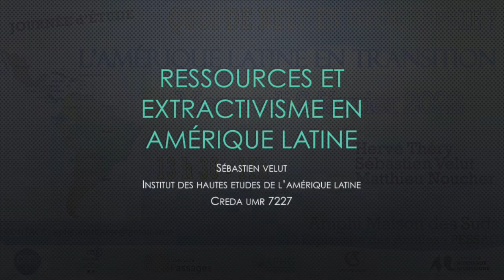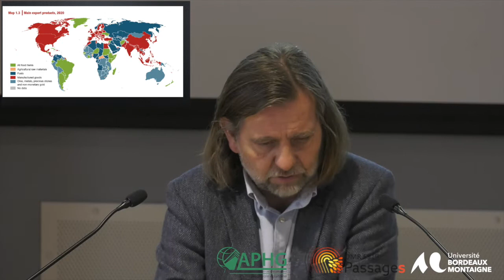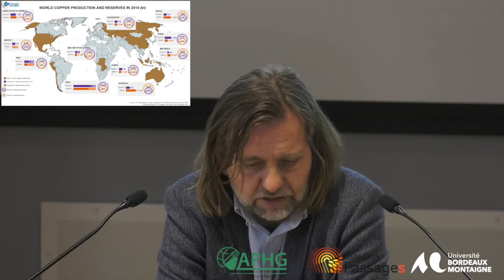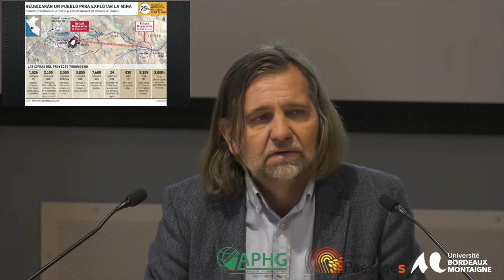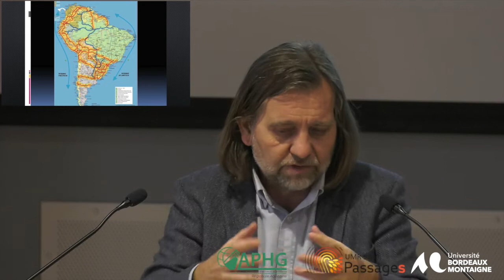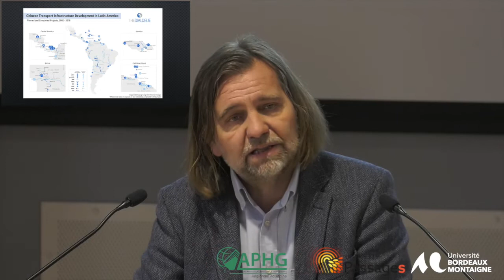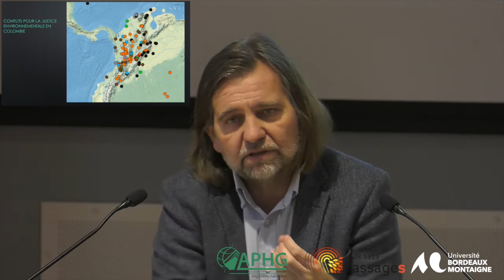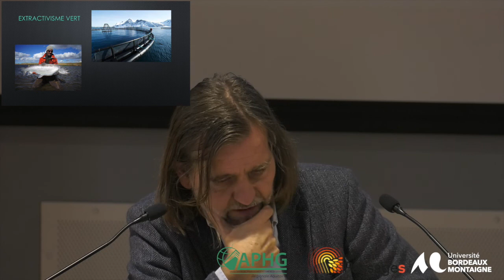« Quoi de neuf en géographie ? » — APHG Aquitaine || « L’Amérique Latine en transition »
Sébastien VELUT — « Ressources et extractivisme en Amérique Latine »